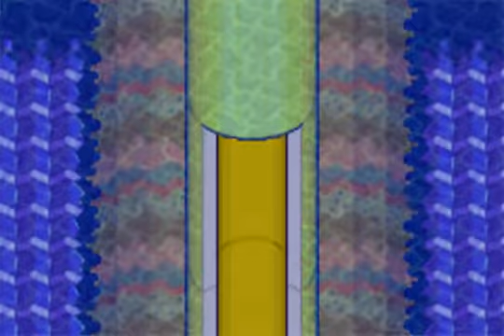Mario & Luigi: Superstar Saga Parte 17/27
Gameplay de Mario & Luigi: Superstar Saga para la GBA.